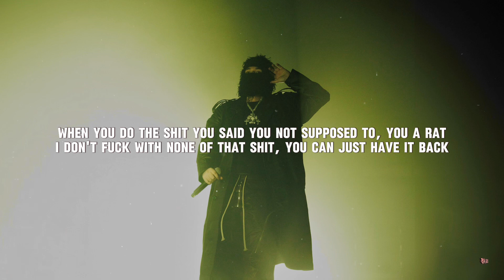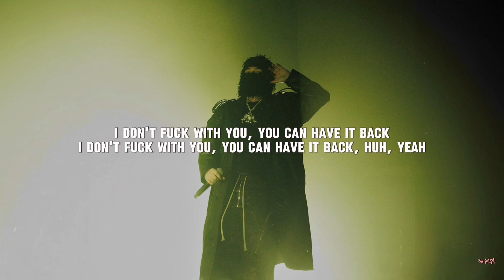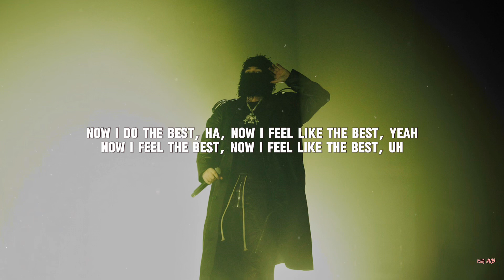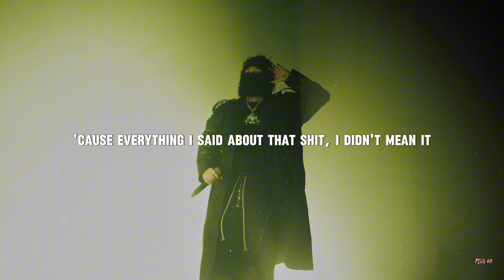Mr. Inbetweenit - Yeat (lyrics)